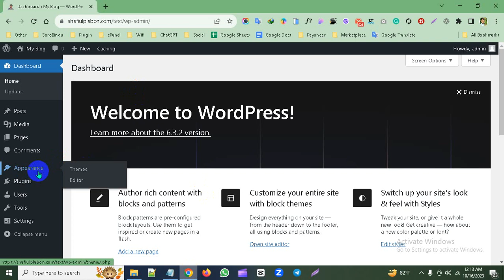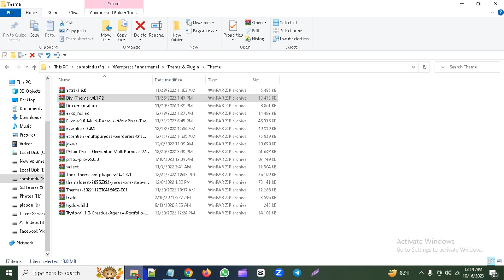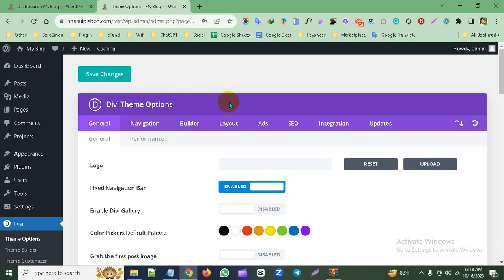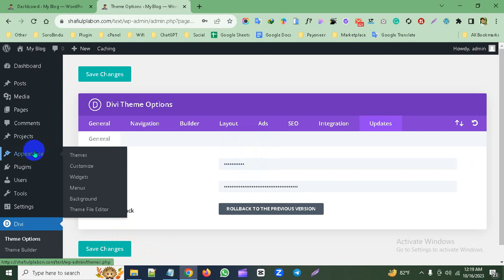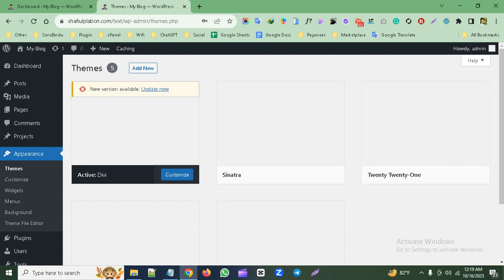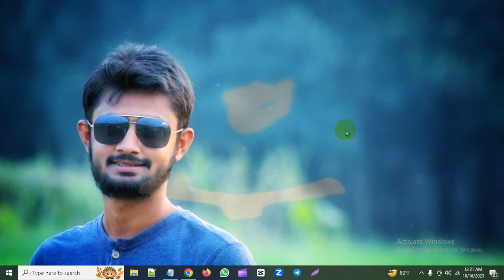How do you install Divi Theme Builder and activate the license key You Can Use All Your Lifetime?